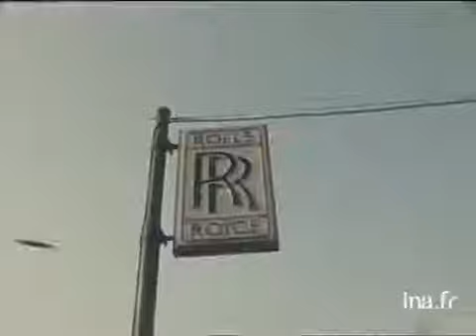Reportage usine Rolls Royce